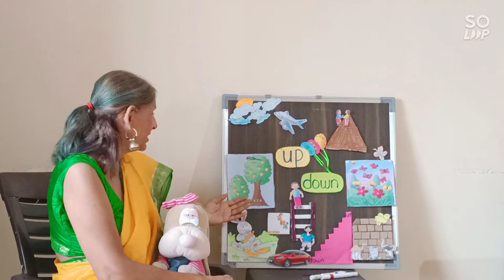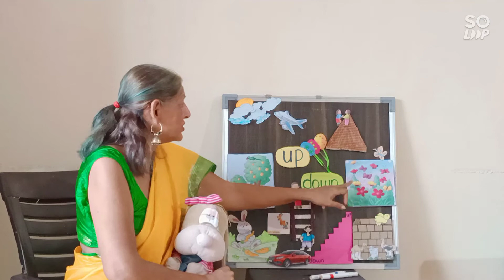MATHS LESSON// UP and DOWN CONCEPT// SHAKUNTALA TEACHERS CLASS//FREE ONLINE CLASS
Good afternoon my dear children.

Today we will learn Math's and in Math's we will learn about ,up and down concept.
I have prepared some teaching aids for you to help you learn faster and better.

Be safe .